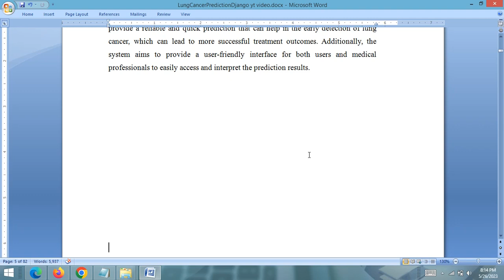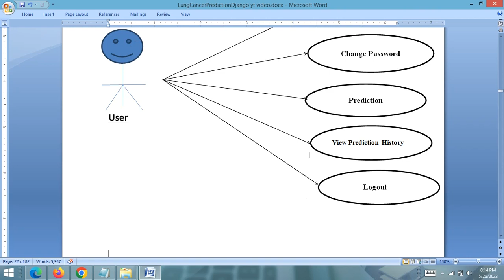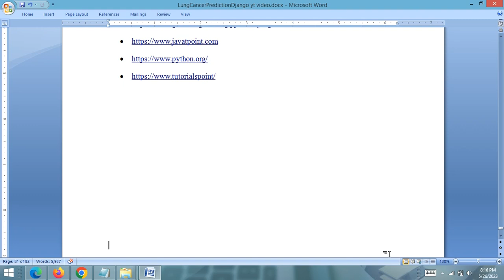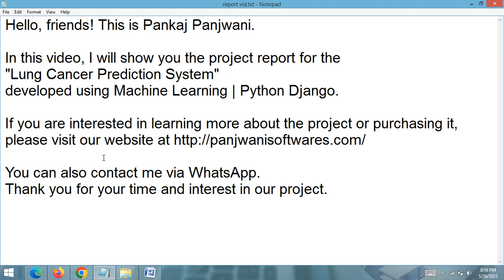Project Report - Lung Cancer Prediction System using Deep Learning | Python Django